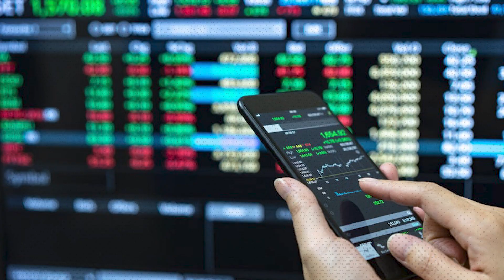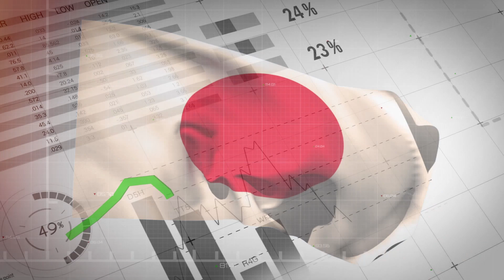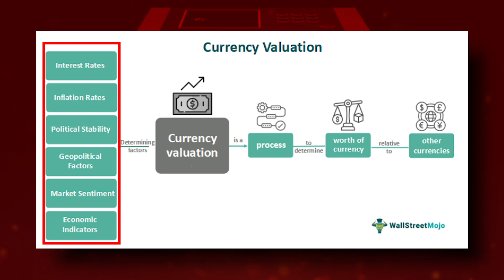CURRENCY PRO 3/10: What Drives Currency Movements & How to Find Attractive Investment Opportunities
At the highest and simplest level, currency movements are driven by supply and demand.
The more demand there is for a currency, like foreign investments into that country’s stocks and bonds, or buying of that country’s exports, the more it will go up.
The more supply there is, like money printing, the more it will go down. However, actually predicting these things can be fairly challenging in practice.
As a general rule, investing in currencies is more difficult than investing in stocks or bonds.
Unlike a bond, where the returns are usually known in advance as long as you hold to maturity and they don’t default, or a stock where you can analyze their profit growth and future opportunities, currencies are often driven by both market forces AND politics, so they’re hard to predict.
And, remember, currencies are always priced RELATIVE to a different currency so it’s not just things in THAT country that impact a currency’s value, things in OTHER countries impact it, too.
For example, when I invested in the 2x Yen ETF, it came after a period where U.S. interest rates had risen A LOT more than Japanese interest rates in 2022. Both Japanese and U.S. government bonds have similar risk, so the higher interest rates… aka higher return potential… on U.S. bonds made them more attractive than Japanese bonds. That drove Japanese investors to buy more U.S. bonds, which was ALSO buying the of U.S. dollars. Remember, when you buy assets in a foreign country, you’re ALSO buying the currency. So, that extra demand for the dollar, coming from the yen, had strengthened the dollar against the yen A LOT.
My basic thesis for buying the Yen ETF was not so much about what might happen in Japan… that was part of it… but MAINLY it was that over the next 2-3yrs the U.S. was likely to lower interest rates a lot, bringing them back closer to Japanese rates, thus making Japanese bonds more attractive, and driving investment flows back the other way, into the Yen.
This gap between the interest rates is called the “interest rate differential.” Essentially, the interest rate differential had widened a lot in 2022, strengthening the dollar, and I thought the interest rate differential was likely to narrow again, strengthening the yen.
Often, there are MANY conflicting forces driving currency valuations so they can be hard to predict.
They’re also a great example of John Meynard Keynes’ quote in practice… “markets can stay irrational longer than you can stay solvent.”
There’s an EXCELLENT book out there called When Genius Failed that’s about the downfall of a hedge fund called Long-Term Capital Management. Essentially, that’s what happened to them.
They took on a TON of leverage to buy Russian government bonds because they thought they were cheap. In the long run they were right… but they were YEARS early and they went bankrupt before the prices of the Russian bonds recovered. Currencies often work like this. You can think they’re mispriced, and you can be right, but they can stay mispriced for a LONG time. That’s the main risk with investing in currencies.
I’m not saying you should NEVER invest in them, obviously since I bought a 2x Yen ETF and I’m making this video, but it’s important to keep that in mind if you’re going to.
In our next video, we’ll cover how inflation impacts currencies and how currencies impact inflation. That’s another big driver of currency values, especially in emerging markets.